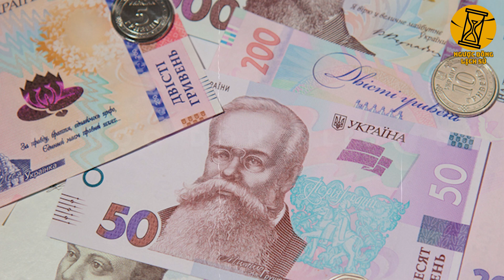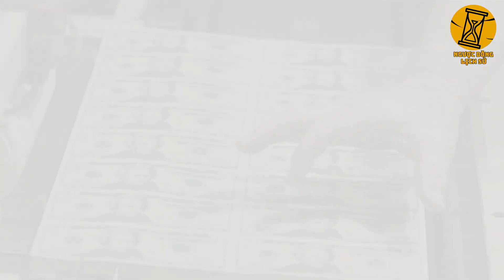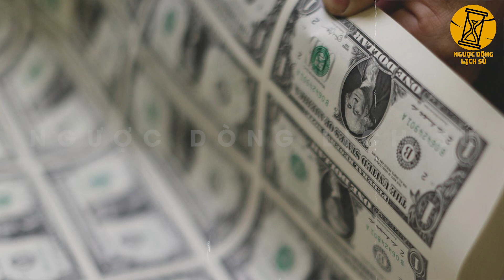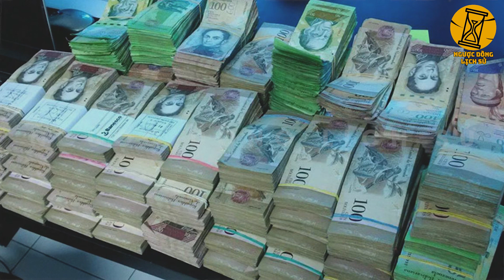Nước Đi "Đỉnh Cao" Của TT Zelensky, Mặc Kệ Lạm Phát In Cả Núi Tiền Để Trả Tiền Lương Cho Binh Sĩ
- Biên tập nội dung: Xuân Nguyễn, Huy Hào, Vanj
- Dựng video: Văn Hà.
- Giọng Đọc: Hưng.